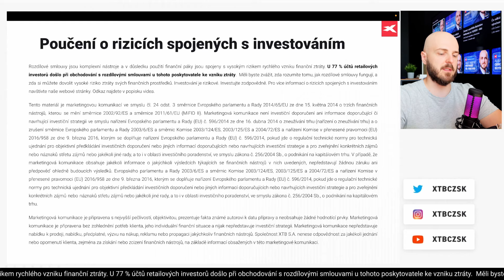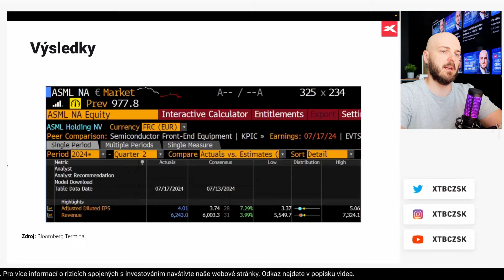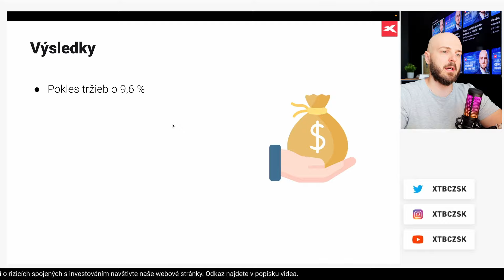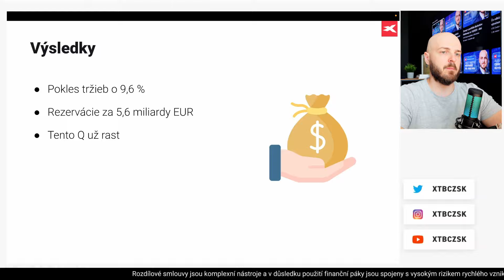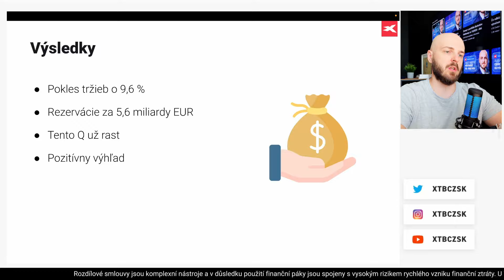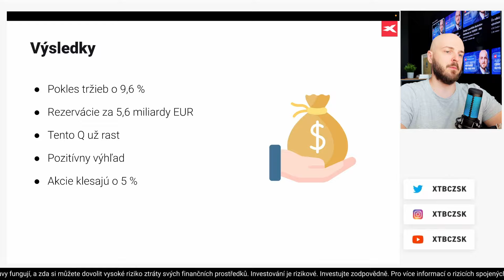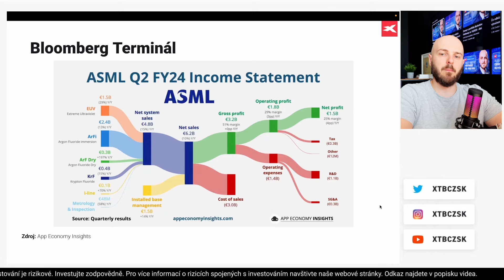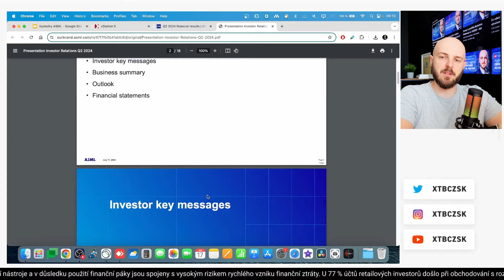Výsledková sezóna s XTB: ASML má slabý prvý polrok, v 2025 ale očakáva veľký rast